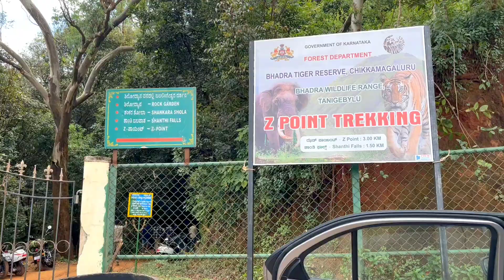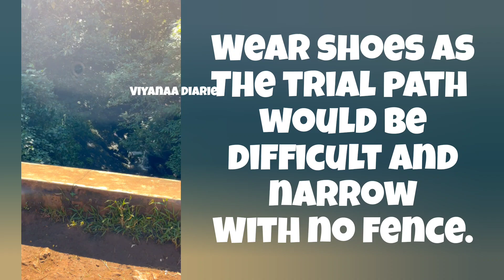Z Point | Chikmagalur, Karnataka | South India nature spots | Adventurous trial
Shot using One plus 6t
Edited using Inshot
Music from Inshot library

About
Viyanaa Diaries is all about plenty of information and tips shared to you on beauty, health and wellness, cooking, career, and others which will help anyone know more about the same.
Keep supporting and help in growing!

 The information provided are for general purpose only thus always consult with the relevant professional practitioner on any DIY, beauty and health contents.
 Please do not use any photos or content without my written consent.